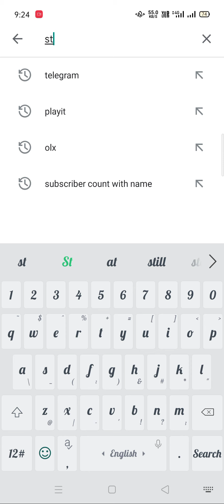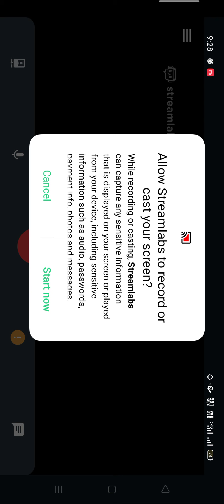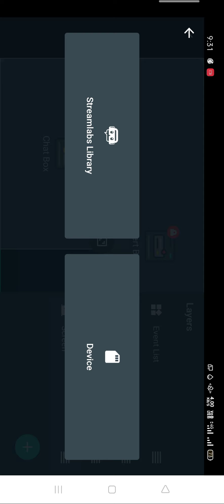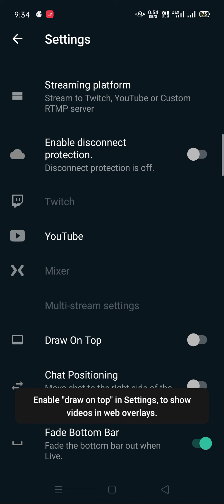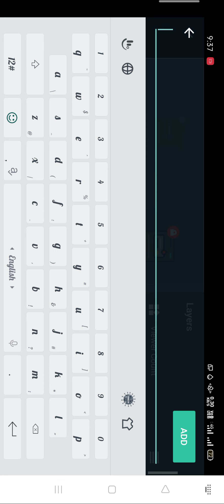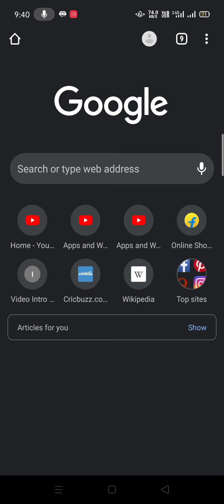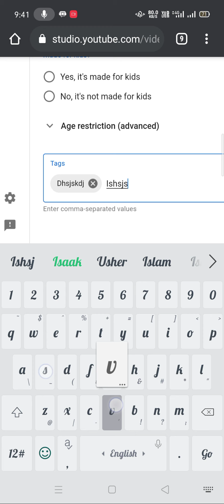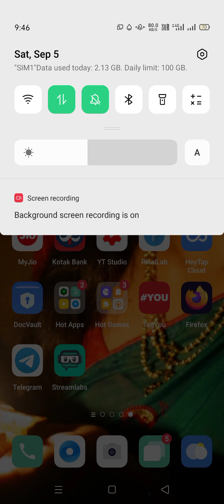STREMLABES BEST STEAMING APP FOR GAMERS ||NEW VERSION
Streaming best app for stremlabes beat one of the app